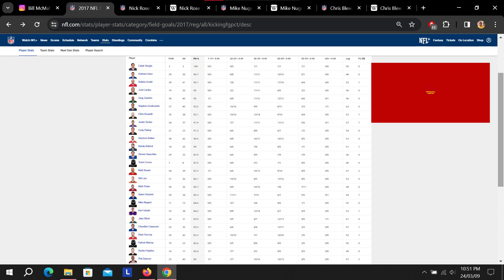2017 Nick Rose 2 BLK FGs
Beginner Graduation. (Don't just read the stat and think you now have the answer to accuracy...)